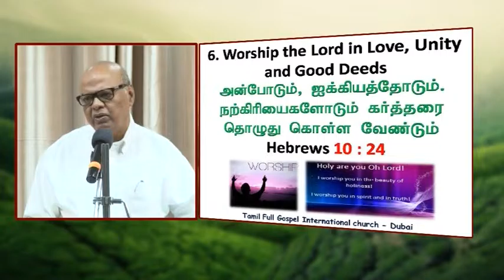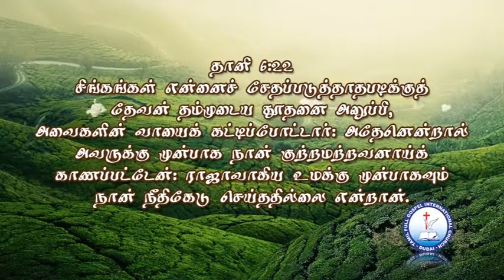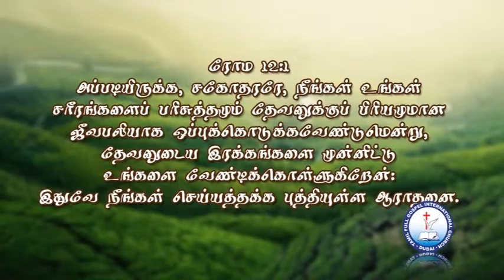2015 05 22 TFGIC Pr Edwin Rajakumar